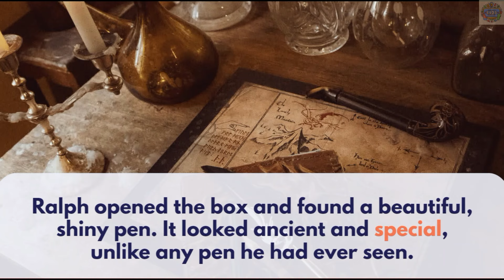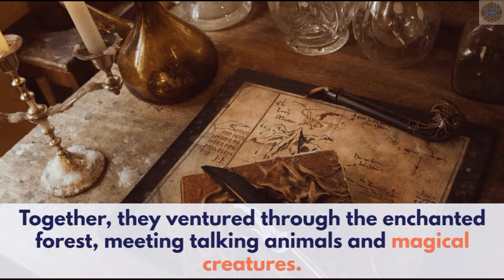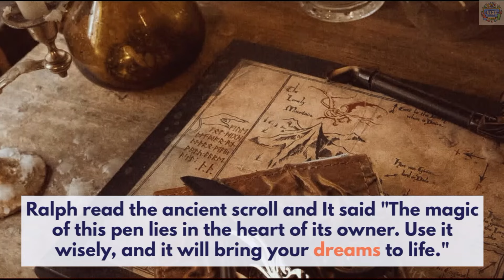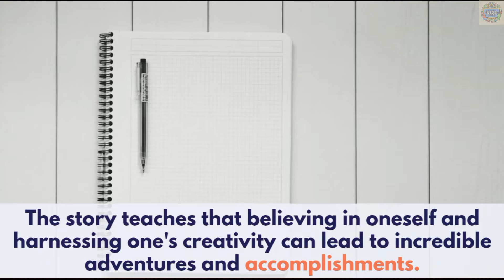RALPH and the MYSTERIOUS MAGIC PEN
Join Ralph on an enchanting adventure in "Ralph and the Mysterious Magic Pen"!

When Ralph discovers an ancient, magical pen hidden in his room, his drawings and stories come to life, leading him into a world filled with dragons, talking animals, and magical creatures. Alongside his new friend Draco the dragon, Ralph solves riddles, overcomes challenges, and learns the true power of his imagination.